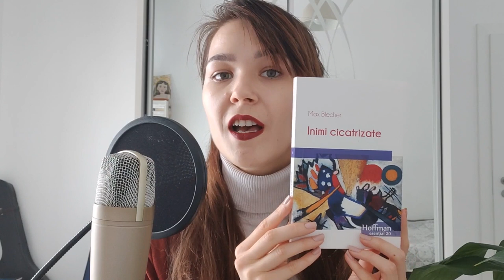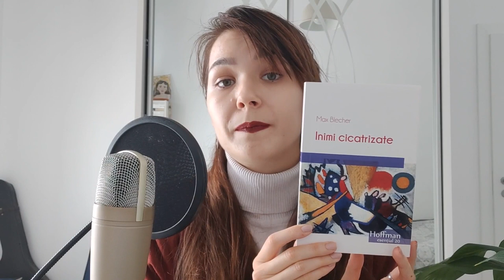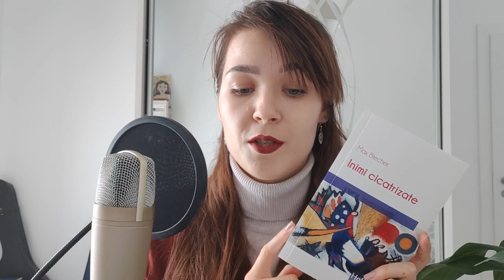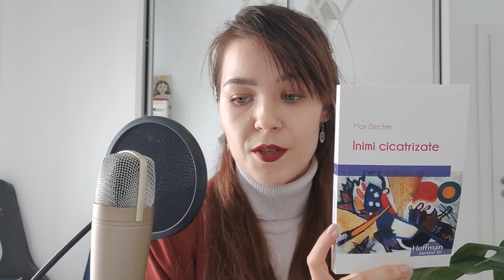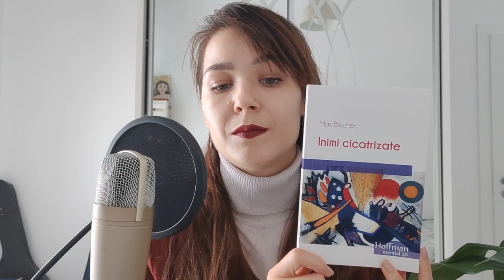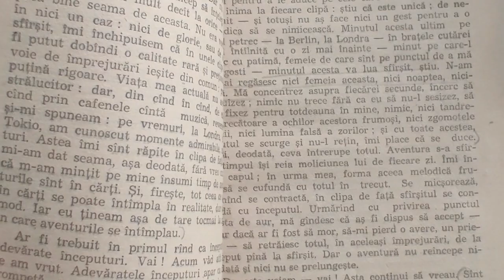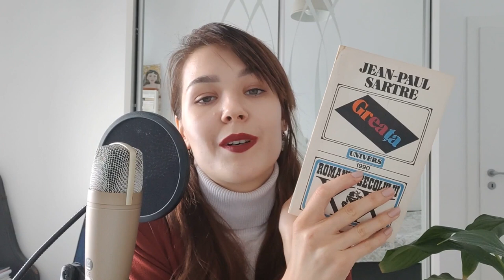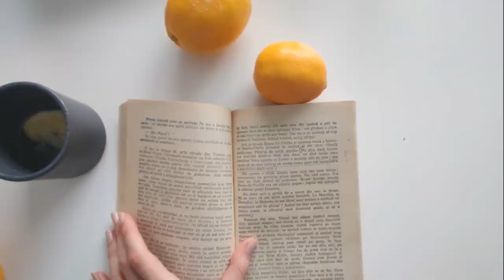Suferința fizică și psihică (Blecher și Sartre)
Mă găsiți și aici:
🎈 Instagram (me and my poems):

Cărți:
Inimi Cicatrizate - Max Blecher (i-am pronunțat greșit numele, scuze)
Greața - Jean Paul Sartre (aș zice acum că personajul e mai degrabă anxios în fața absurdului, depresia fiind o stare de suferință și apatie mai intensă)

Filme menționate:
Inimi cicatrizate
Nu mă atinge-mă
Bojack Horseman
Fight Club

Piesă:
Sophie Tucker - Some of These Days (1926)

! Nu dețin drepturi de autor pentru filmele afișate. Dacă este o problemă, vă rog să mă contactați.